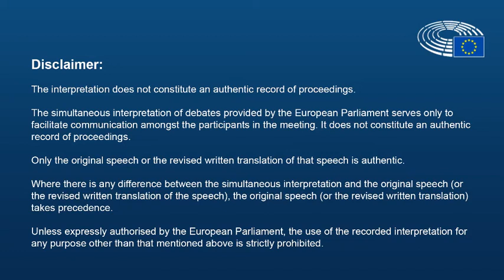Roberta Metsola, President of the European Parliament, at the closing event of the CoFoE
President of the European Parliament, Roberta Metsola, said: "Citizens - especially young people - are at the heart of our vision for the future of Europe. They have directly shaped the outcome of the Conference. We are at a defining moment of European integration and no suggestion for change should be off-limits. We should not be afraid to unleash the power of Europe to change people's lives for the better."